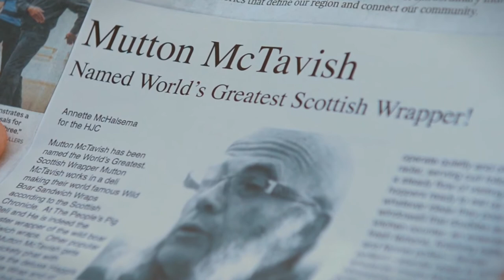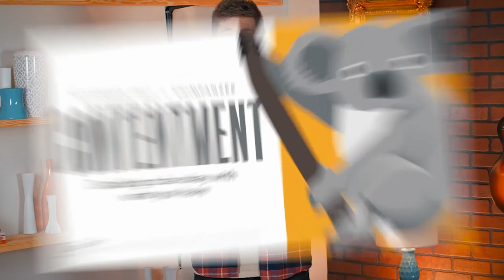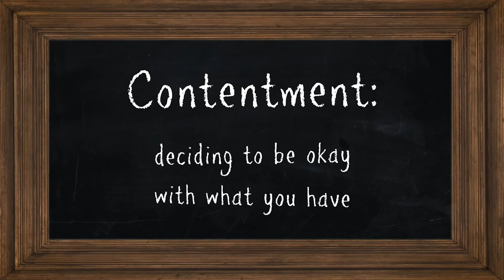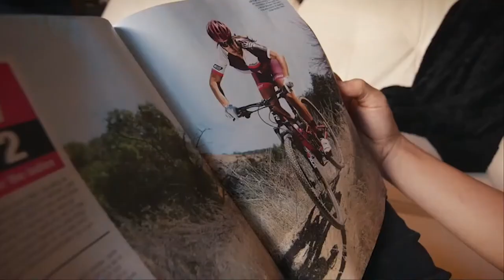Character Education - Contentment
JD helps Tucker understand Contentment
and more